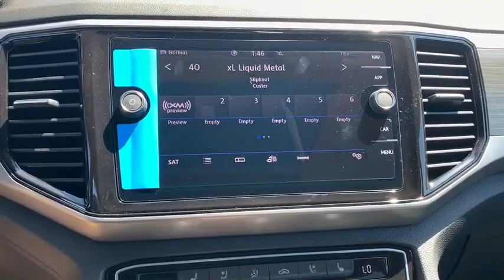2021 Volkswagen Atlas Des Moines, Johnston, West Des Moines, Clive, Waukee, IA MC514633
DEEP BLACK PEARL EFFECT New 2021 Volkswagen Atlas available in Des Moines, Iowa at
2021 Volkswagen Atlas 3.6L V6 SEL Premium 4MOTION - Stock#: MC514633 - VIN#: 1V2TR2CA2MC514633

Heated Leather Seats Third Row Seat Moonroof Nav System Panoramic Roof All Wheel Drive 2ND-ROW DUAL CAPTAINS CHAIRS. DEEP BLACK PEARL EFFECT exterior and TITAN BLACK / QUARZIT LEATHER interior 3.6L V6 SEL Premium trim. READ MORE! KEY FEATURES INCLUDE: Leather Seats Third Row Seat Navigation Sunroof Panoramic Roof All Wheel Drive Power Liftgate Rear Air Heated Driver Seat Heated Rear Seat Cooled Driver Seat Back-Up Camera Premium Sound System Satellite Radio iPod/MP3 Input Rear Spoiler MP3 Player Rear Seat Audio Controls Keyless Entry Remote Trunk Release. OPTION PACKAGES: 2ND-ROW DUAL CAPTAINS CHAIRS 2 bucket seats w/fold-down armrests in place of standard 2nd-row bench seat FRAMELESS SELF-DIMMING REARVIEW MIRROR compass and HomeLink garage door opener PRIVACY COVER retractable privacy cover for cargo area. Volkswagen 3.6L V6 SEL Premium with DEEP BLACK PEARL EFFECT exterior and TITAN BLACK / QUARZIT LEATHER interior features a V6 Cylinder Engine with 276 HP at 6200 RPM*. MORE ABOUT US: Lithia is one of Americas largest automotive retailers. We are focused on providing customers with an honest and simpler buying and service experience. We are giving customers straightforward information so that they can make confident decisions. We believe that our local communities are our lifeblood. In addition to the employment opportunities we provide in each of our neighborhoods we also provide contributions to charitable organizations that serve our families friends and customers. Plus tax title license and $180 dealer documentary service fee. Price contains all applicable dealer offers and non-limited factory offers. You may qualify for additional offers; see dealer for details.